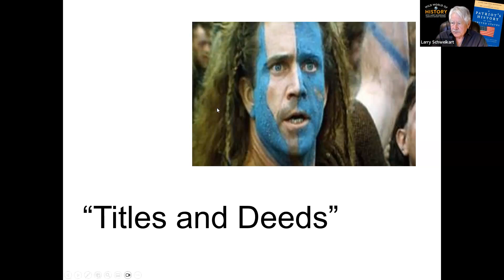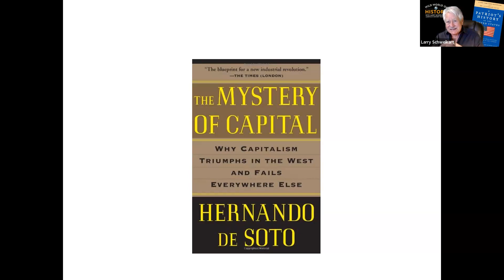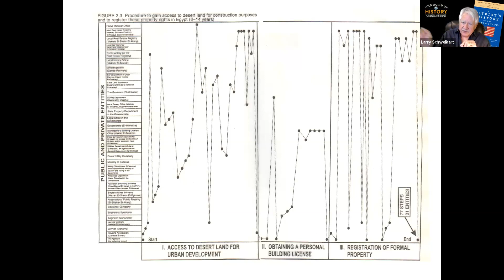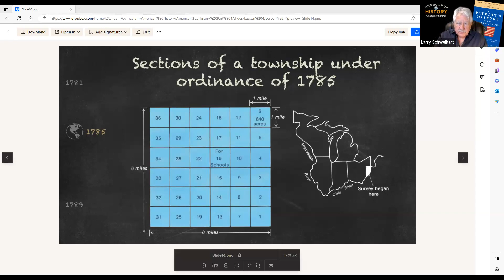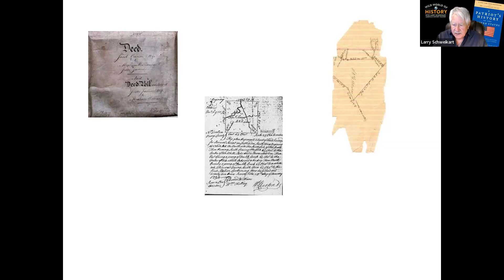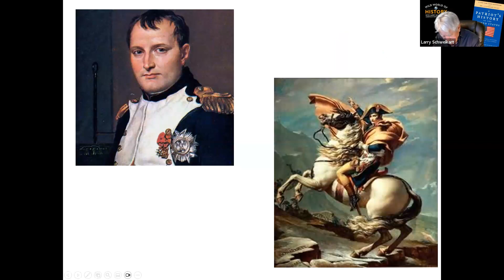Patriot's History, A Nation of Law, Land Ordinance of 1785, Lesson 38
*Larry Schweikart Reads from “A Patriot’s History of the United States”*

In this video, Larry Schweikart reads from _A Patriot’s History of the United States._ Please note that this reading is *not* part of his official course curriculum and is *not* intended as a replacement for the curriculum.

*Interested in Larry Schweikart’s Books?* _Purchase them on Amazon:_

• _A Patriot’s History of the United States:_
• _The Patriot’s History Reader:_

*Looking for the Homeschool History Courses?*

In this enlightening episode of "A Patriot’s History of the United States": "A Nation of Law," we delve into Lesson 38, focusing on the Land Ordinance of 1785. This landmark legislation established a legal framework for the management and regulation of land in the newly formed United States, creating a system for private property ownership through written titles and deeds. We explore the significance of land contracts, rights of way, and how these legal structures helped to resolve land claims and property litigation.

Understanding the Land Ordinance is crucial for grasping the evolution of title insurance and the land registry system that protects property owners today. Join us as we uncover the historical context and lasting impact of this pivotal ordinance in American history.

Tune in to learn more about the foundational principles that have shaped our nation's approach to land regulation and the protection of property rights.